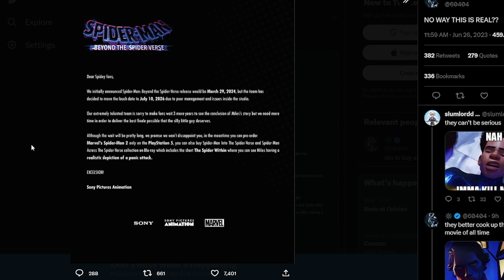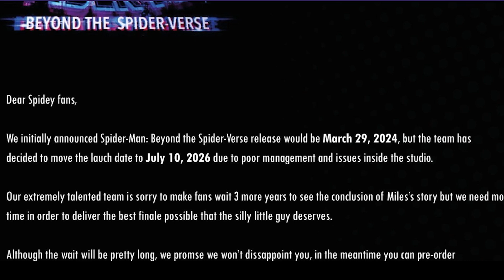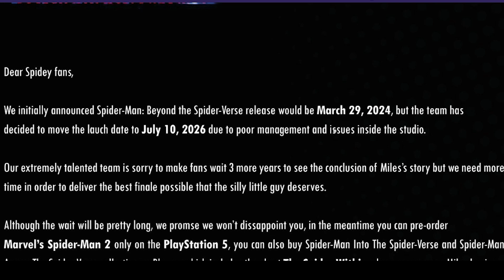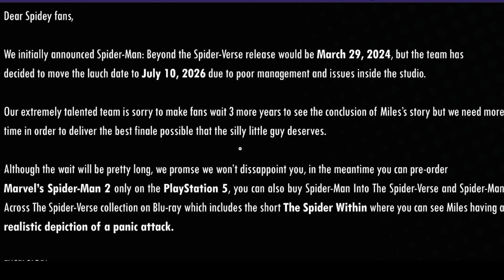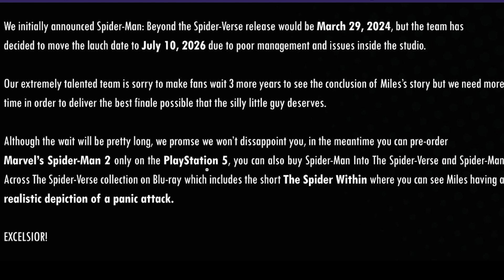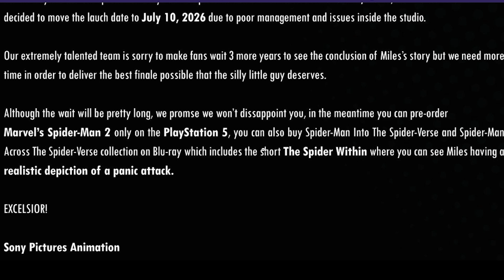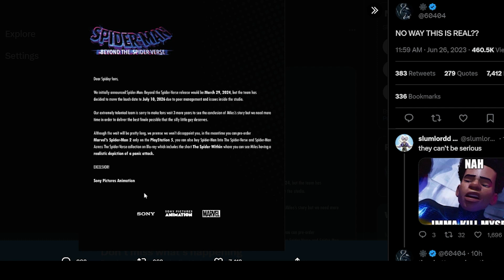No, Beyond the Spider-Verse is NOT Delayed (Yet)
This is a re-upload of a video from this morning, it was missing a key element so I did some work on the intro section.